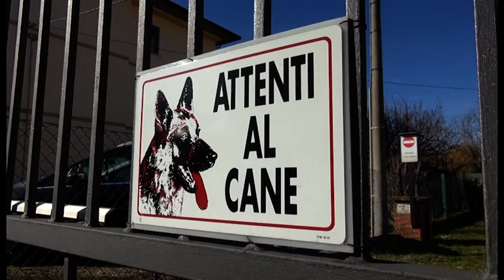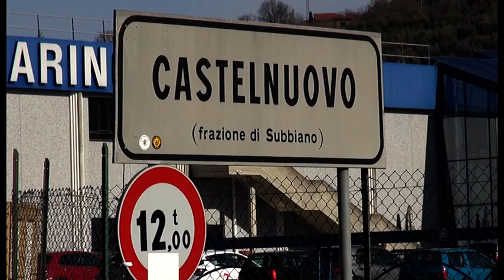Raffica di furti a Castelnuovo , video su presunti ladri diventa virale su Facebook